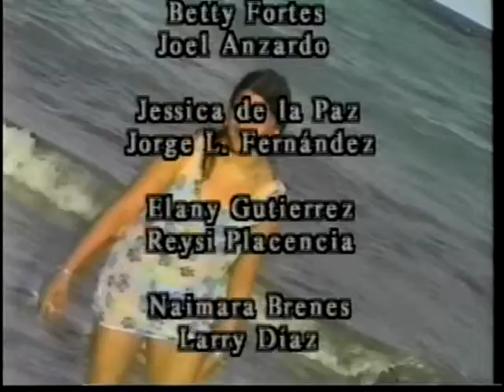Maggie's 15 4th part